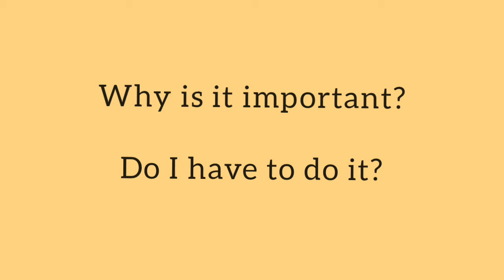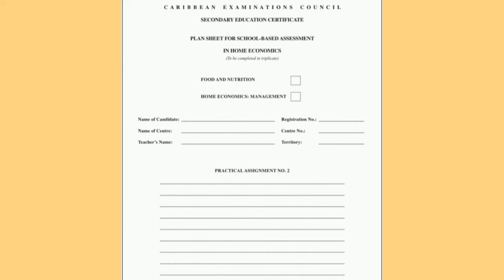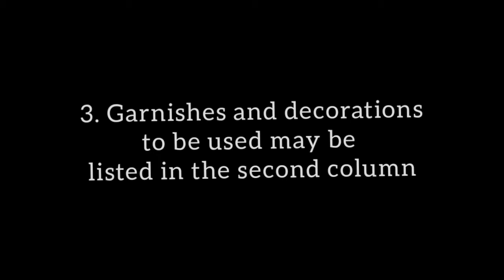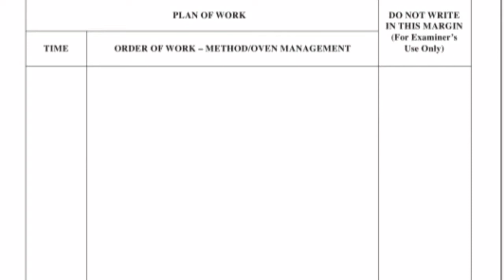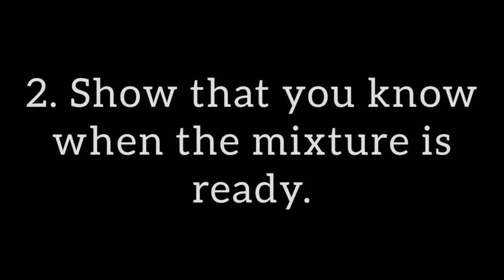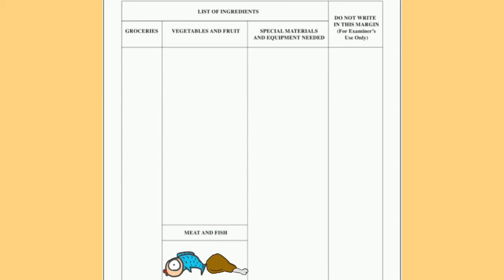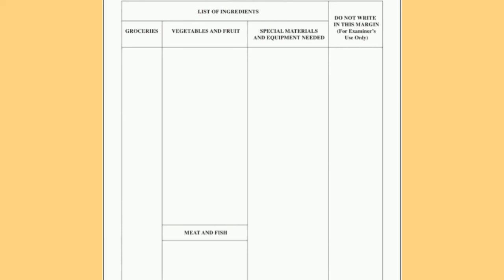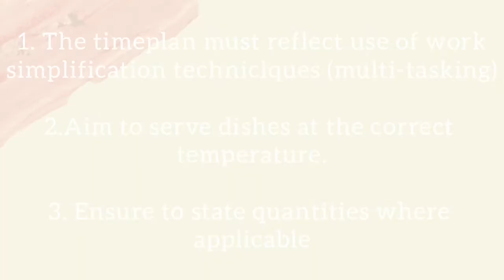How to Write a Time Plan || Food, Nutrition and Health || Eps 3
Hey there Food gang!!

Today's video is all about timeplan writing. I tried to make it as short but fun as possible. Hope it can be of some help.

i do no own the music in this video.